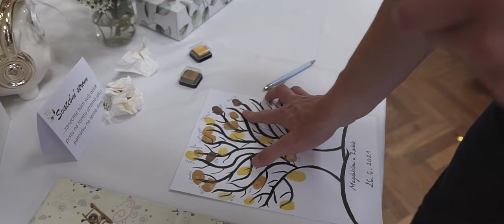Svatební klip - Magdaléna & Radek - 26.6.2021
Tomáš Kříž Production